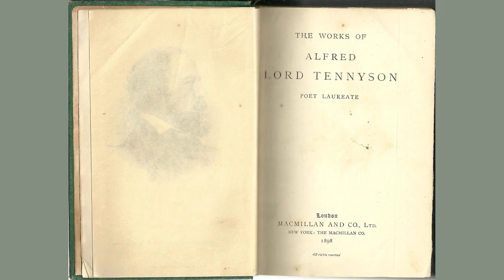To W.C. Macready by Alfred Lord - Poem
To W.C. Macready by Alfred Lord Tennyson

1851

Farewell, Macready, since to-night we part;

Full-handed thunders often have confessed

Thy power, well-used to move the public breast.

We thank thee with our voice, and from the heart.

Farewell, Macready, since this night we part,

Go, take thine honors home; rank with the best,

Garrick and statelier Kemble, and the rest

Who made a nation purer through their art.

Thine is it that our drama did not die,

Nor flicker down to brainless pantomine,

And those gilt gauds men-children swarm to see.

Farewell, Macready, moral, grave, sublime;

Our Shakespeare’s bland and universal eye

Dwells pleased, through twice a hundred years, on thee.